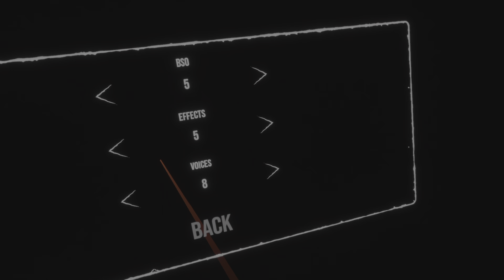OVRDARK: a DoNotOpen Story Part 1 hello Mike